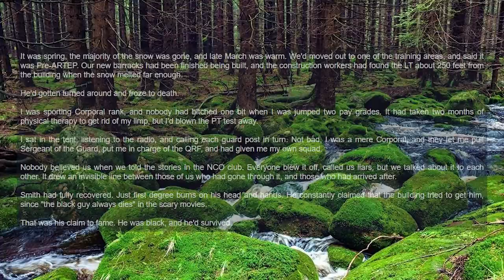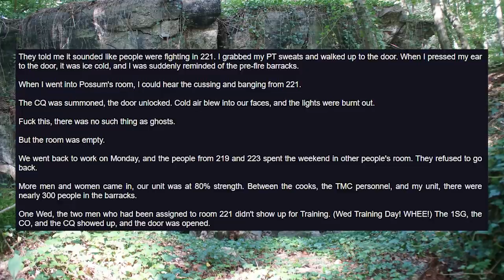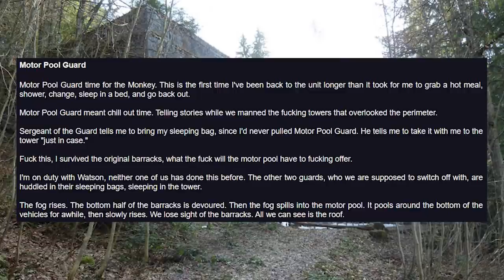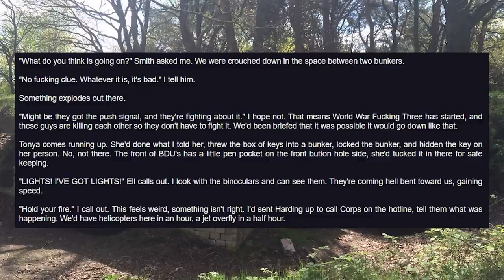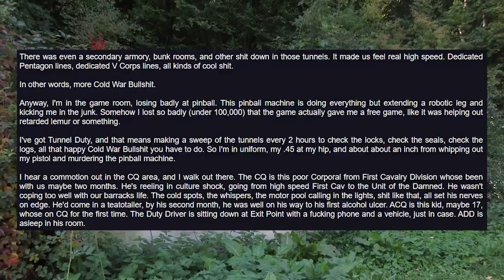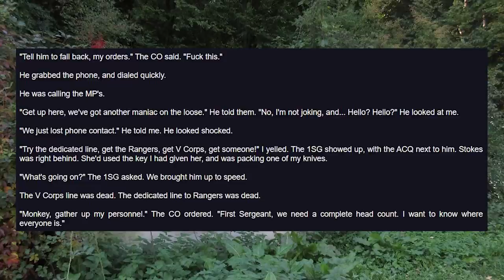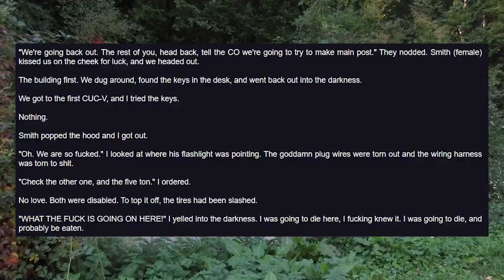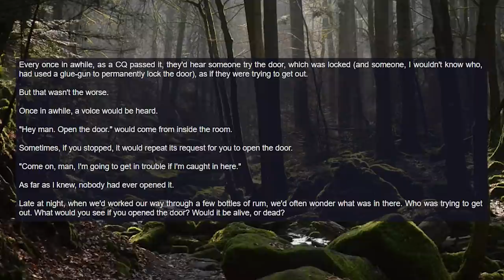SomethingAwful Forum - Humper Monkey 2/2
BTC : 1KYevRsomjVpiP6pQ5s5X7UsvhuneHkQsF
XMR : 848iTcZeADvUYShqRUUT5HiuqeWCiF8SSLft4KzrdHVVM1QXpgLzFdkFRgdRxrzEQ7ag4WgiJirL17H4kYFKxz6Y1aBBmKH

00:00:00 - Continuation
00:03:39 - Answers
00:05:11 - Room 221
00:12:38 - Stems and Lopez
00:15:03 - The visitor
00:16:24 - Suicide corner
00:19:29 - Motorpool guard
00:23:00 - The talking dog
00:28:17 - The incident
00:34:14 - Ell and the mirror
00:36:56 - The return of Tandy
01:04:43 - The firefight
01:08:14 - The nazi flag
01:10:03 - Hey man, open the door

Continuation

Answers

Room 221

Stems and Lopez

The visitor

Suicide corner

Motorpool guard

The talking dog

The incident

ＳｔｅｖｉａＤＸ - II - 04 Sitting on the bus, looking out the window

Ell and the mirror

The return of Tandy

The firefight

The nazi flag

Hey man, open the door